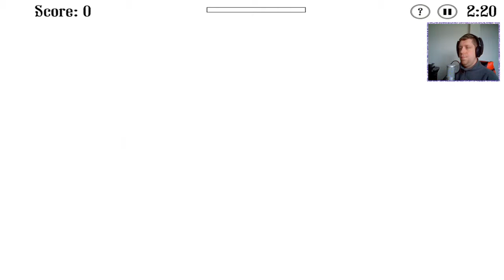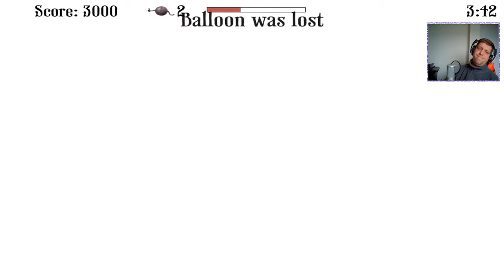Nock Plays | The Howler - Ep.2 - You're back for more ear punishment?!?!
Welcome to my play through of The Howler.

Use gravity, tension, and wind currents to get your hot air balloon to its destination, dropping off cargo on your way, in this ultra-challenging game. You'll have to use your skill, wit, and reflexes, to complete all of The Howler's dozens of levels.

All art used in the Howler was meticulously created by classically-trained experienced painters. The majority of the art was created is by Rene Petruliene: all the graphic design was drawn by hand, on paper, the old fashioned way.

The Howler was inspired by Vilnius, the capital of Lithuania. The game's locations and architecture actually exist in Vilnius today. Come to Vilnius to see them in real life!